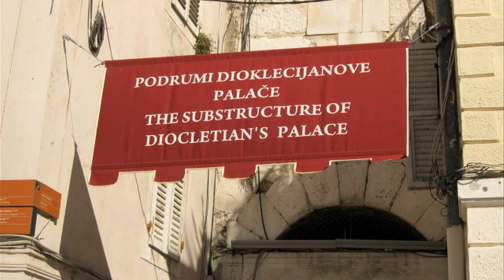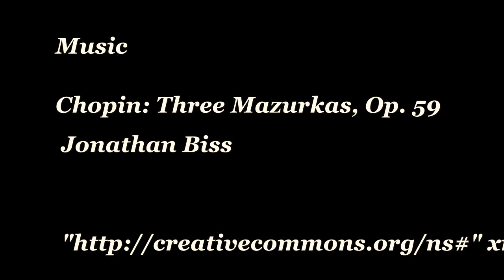Croatia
Following the tourist route in Croatia